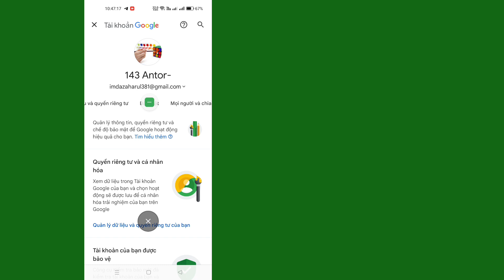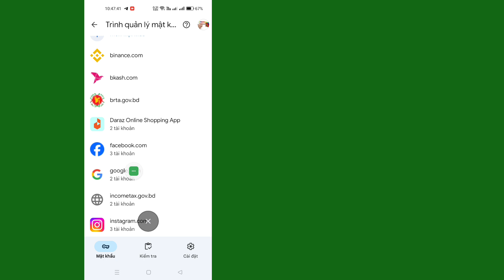Làm thế nào để biết mật khẩu tài khoản gmail của bạn nếu bạn quên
Trong video đầy thông tin này, tôi sẽ hướng dẫn bạn quy trình khôi phục mật khẩu tài khoản Gmail mà bạn đã quên. Việc quên mật khẩu có thể khiến bạn bực bội nhưng đừng lo, hướng dẫn từng bước của tôi sẽ giúp bạn lấy lại quyền truy cập vào tài khoản Gmail của mình.

Các bước - Mở cửa hàng Play của bạn, nhấp vào biểu tượng hồ sơ từ góc trên bên phải và nhấn vào quản lý tài khoản Google của bạn, vuốt sang trái để bảo mật và cuộn xuống tìm mật khẩu.
Mở khóa điện thoại bằng vân tay hoặc xác nhận danh tính (google sẽ gửi thông báo như mình đã đề cập ở video)

Đăng ký kênh của chúng tôi để có thêm hướng dẫn hữu ích và luôn cập nhật các mẹo và thủ thuật công nghệ mới nhất, cảm ơn bạn đã xem.